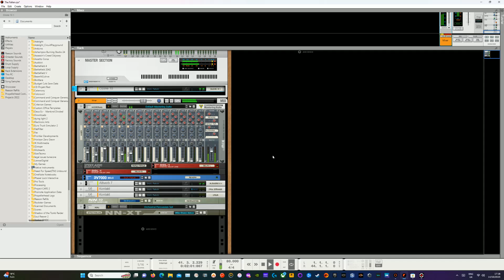The Fallen - MiniMusicMan